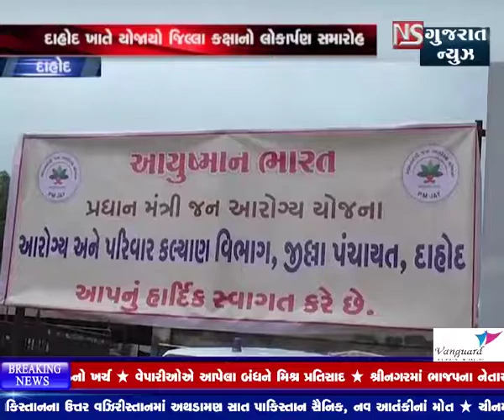ARVALLI MA MAJUM NADI NO 6 MAS AGAU BANAVEL POOL BESI GAYO